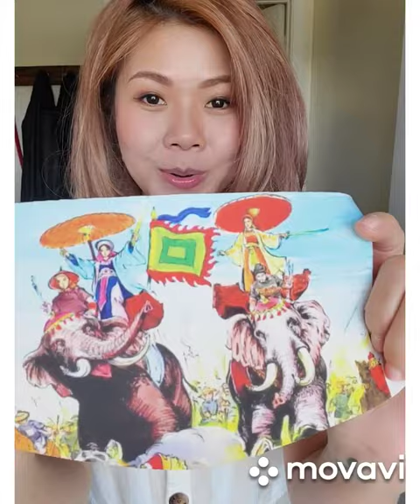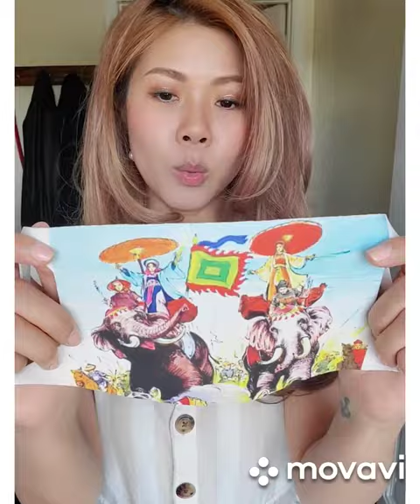Custom print mask - Better Futures For Kids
Our charity @better_futures_for_kids custom masks print for sale. All proceeds goes to help children in need. Thank you for your love and support. masks #2021